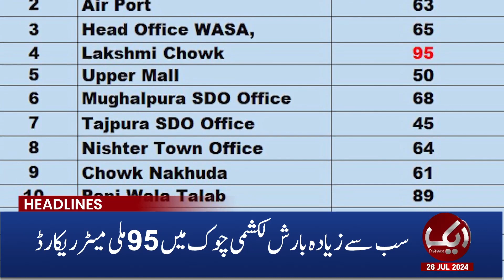CM KPK Warns PM Shahbaz Govt | Weather Update | Monsoon | Aik News 6 PM Headlines | 26 July 2024